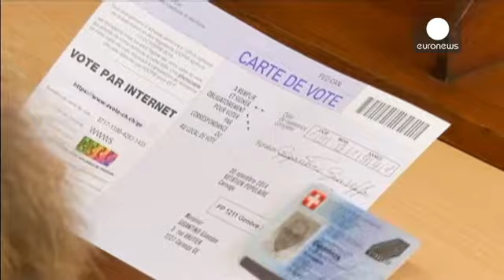Ελβετία: «Όχι» στο δημοψήφισμα για νέους περιορισμούς στη μετανάστευση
Με συντριπτικό ποσοστό 74%, οι Ελβετοί είπαν «όχι» σε νέο περιορισμό της μετανάστευσης, στο τριπλό δημοψήφισμα που διενεργήθηκε στη χώρα.

Οι Ελβετοί απέρριψαν και τις δύο άλλες πρωτοβουλίες που είχαν τεθεί σε δημοψήφισμα: την κατάργηση φορολογικού προνομίου που έχουν οι πλούσιοι ξένοι στη χώρα, και τη μαζική αγορά χρυσού από την ελβετική κεντρική τράπεζα.

Για να γίνονταν δεκτές οι πρωτοβουλίες, έπρεπε να κερδίσουν διπλή πλειοψηφία, των ψηφοφόρων και των καντονιών.